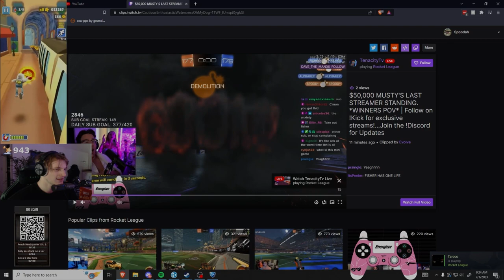My Journey to VICTORY in Musty's $50k Last Streamer Standing Challenge!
HUGE shoutout to musty, energizer, and nrg for allowing me to participate in this challenge!! although it was hard, i definitely had fun and it was a great experience all around the board 😁